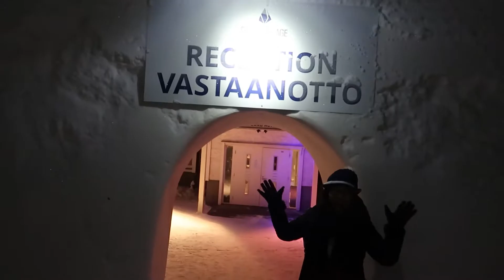Snowmobile and 'Game of Thrones' Ice Hotel at Levi, Finland Day 3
Day 3 in Levi, Finland 2019.  It was one of the best days in Finland. Love riding a snowmobile and it is probably one of the top things to experience in life!!

The 'Game of Thrones' Ice Hotel was something out of this world too. Amazing how it was created almost entirely from ice!!

- LUVATTUMAA - Levi Ice Gallery ('Game of Thrones' Ice Hotel)